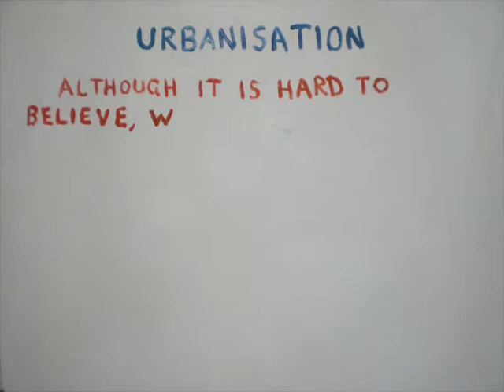Uptight - Everything is alright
An animation made solely from paint reflects upon urbanisation and the fact that its not all bad